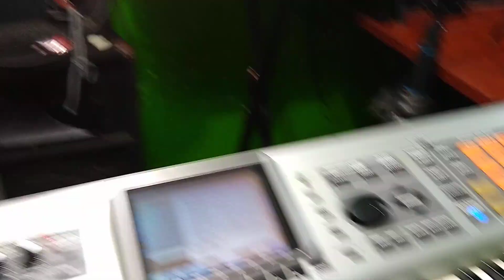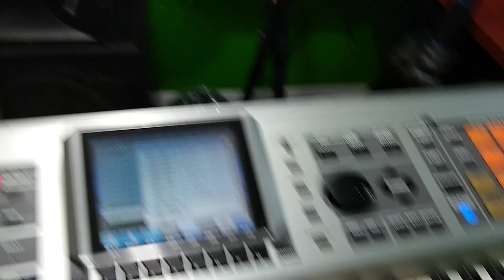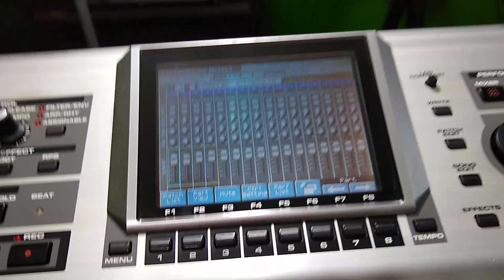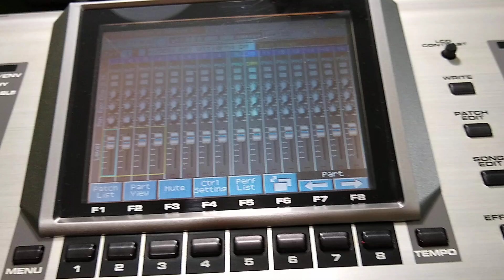ROLAND FANTOM X7 para Oscar de west palm beach Fl.